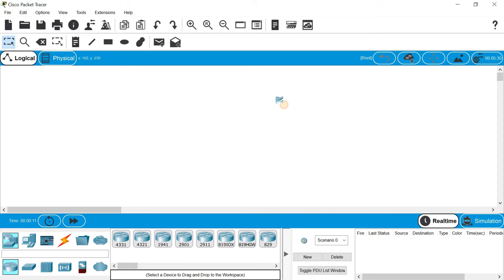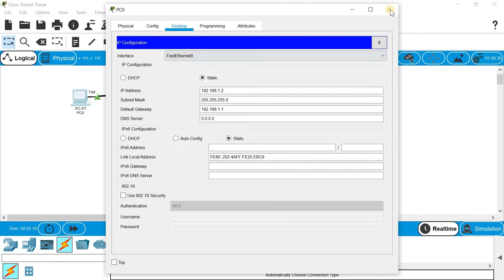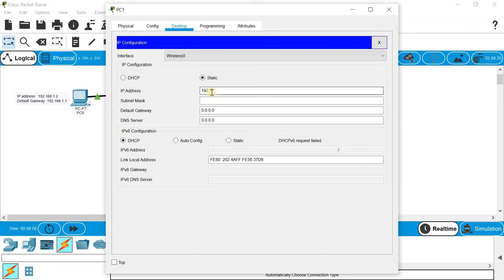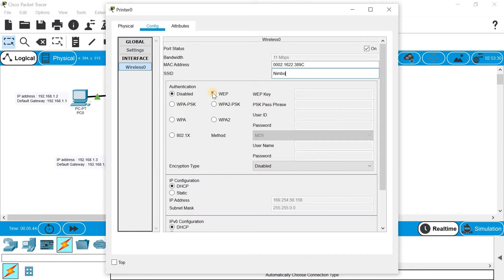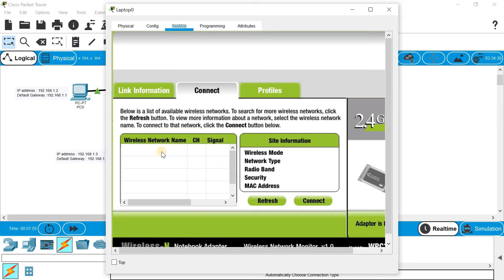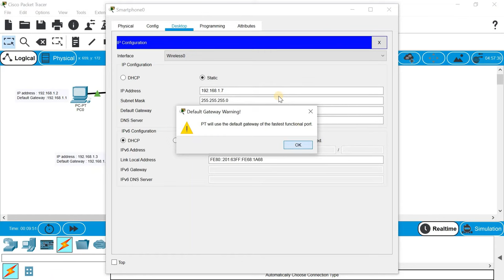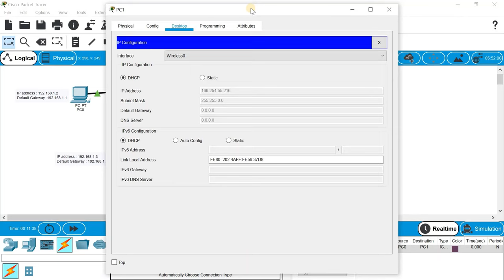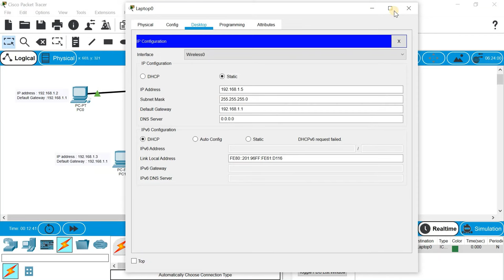Simple Wireless Network Configuration of Access Point | Cisco Packet Tracer 🔥🔥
Create a simple network containing an access point, switch, router, printer, PC connected through wired and wireless PC some different smart devices to the network like smartphones, wireless tablets, laptops. Then see whether the message transferred from one device to other is successful or not.

I hope you all love the video ❤️